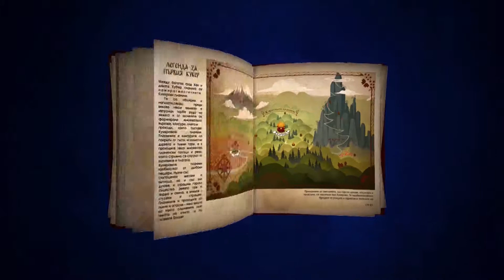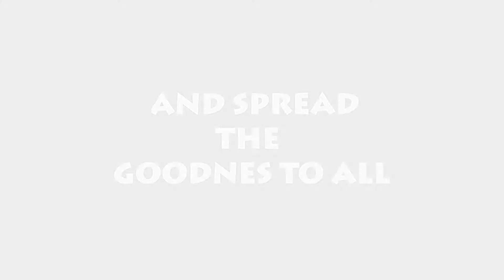TRAILER - Golden Apple Adventures Game Prototype - SoftUni School Project 2017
This is part of the "Golden Apple Adventures" video-game prototype, developed as a SoftUni student's group project, from the Maya 3D Animation courses - year 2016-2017.

For more information about AR / VR and 3D Animations go

Credits:

GOLDEN APPLE ADVENTURES
RPG - Video Game Prototype, a SoftUni Student Project

This student project is based on The Golden Apple Universe
Created by Dimitar Petrov
Original character concepts and design by "STUDIO ZMEI"

VIDEO GAME PRODUCER:
Dimitri Detchev
3D Animation Instructor
at SoftUni

MODULE “HAN TOWN”

SUPERVISOR:
Iova Dineva

3D ANIMATION LEAD:
Konstantin Nikolov

3D TECHNICAL DIRECTION:
Dimitri Detchev
Titko Titkov
Konstantin Nikolov
Yulian Nakov

C# COORDINATOR:
Daniela Petrova

C# SCRIPTING FOR UNITY 3D:
Daniela Petrova
Iova Dineva

WOLRD MAP DESIGN:
Iova Dineva

3D CHARACTER MODELING AND RIGGING:
Iova Dineva
Alexander Galabov
Ralica Stefanova
Petya Tsenova
Stratsimir Alexiev
Hristo Pavlov
Hairabed Agopov
Kozma Zografov
Rumen Djurov
Biliana Ruskova
Dimitar Marinov
Kristina Rizova
Cveti Tabakova
Tsetska Ivaylova
Mihaela Mladenova
Mario Musov

3D CHARACTER ANIMATION
AND MO-CAP LIBRARY
IMPLEMENTATION:
Konstantin Nikolov
Iova Dineva
Biliana Ruskova
Dimitar Marinov
Hairabed Agopov
Petya Tsenova
Kristina Rizova
Kozma Zografov
Petya Tsenova
Rumen Djurov
Alexander Galabov

3D MODELING PROPS:
Iova Dineva
Lyubomir Aleksiev
Biliana Ruskova
Petya Tsenova
Kozma Zografov
Stratsimir Alexiev
Konstantin Nikolov

3D BACKGROUNDS:
Iova Dineva
Kozma Zografov
Alexander Galabov
Stratsimir Alexiev
RalicaStefanova
Rumen Djurov
Tsetska Ivaylova

GAME SCENARIO:
Konstantin Nikolov
TitkoTitkov
Iova Dineva

DIALOGUE SCRIPTING:
Petya Tsenova

DIALOGUE IMPLEMENTATION:
Iova Dineva
Alexander Galabov

MUSIC AND SOUND EFFECTS:
Yulian Nakov
Iova Dineva

MODULE “SAMODIVSKA GORA”

SUPERVISOR:
Yulian Nakov

3D ANIMATION LEAD:
Yulian Nakov

3D TECHNICAL DIRECTION:
Dimitri Detchev
Yulian Nakov

Titko Titkov
Konstantin Nikolov

C# COORDINATOR:
Daniela Petrova

Daniela Petrova
Yulian Nakov

WOLRD MAP DESIGN:
Iova Dineva
Yulian Nakov

3D CHARACTER MODELING AND RIGGING:
Yulian Nakov
Alexander Galabov
Petya Tsenova
Stratsimir Alexiev
Dimitar Marinov
Tsetska Ivaylova
Nya Ivanova
Titko Titkov

3D CHARACTER ANIMATION
AND MO-CAP LIBRARY
IMPLEMENTATION:
Yulian Nakov
Petya Tsenova
Dimitar Marinov

3D MODELING PROPS:
Yulian Nakov
Lyubomir Aleksiev
Dimitar Marinov

3D BACKGROUNDS:
Yulian Nakov
Lyubomir Aleksiev
Dimitar Marinov

GAME SCENARIO:
Konstantin Nikolov
TitkoTitkov
Iova Dineva

DIALOGUE SCRIPTING:
Petya Tsenova

DIALOGUE IMPLEMENTATION:
Yulian Nakov
Alexander Galabov

Yulian Nakov

ORIGINAL MUSIC TRACKS
by
ISIHIA

MODULE “KUKEROVO”

SUPERVISOR:
Titko Titkov

3D ANIMATION LEAD:
Titko Titkov

3D TECHNICAL DIRECTION:
Dimitri Detchev
Titko Titkov
Konstantin Nikolov
Yulian Nakov

C# COORDINATOR:
Daniela Petrova

Daniela Petrova
Titko Titkov

WOLRD MAP DESIGN:
Iova Dineva
Titko Titkov

3D CHARACTER MODELING AND RIGGING:
Ralica Stefanova
Daniela Petrova
Biliana Ruskova
Hairabed Agopov
Hristo Pavlov
Mario Musov
Dimitar Marinov
Kiril Zangolev
Nya Ivanova
Konstantin Nikolov

3D CHARACTER ANIMATION
AND MO-CAP LIBRARY
IMPLEMENTATION:
Titko Titkov
Dimitar Marinov

3D MODELING PROPS:
Tsetska Ivaylova
Alexander Galabov
Nya Ivanova
Stratsimir Alexiev

3D BACKGROUNDS:
Titko Titkov
Kiril Zangolev

Stratsimir Alexiev

GAME SCENARIO:
Konstantin Nikolov
TitkoTitkov
Iova Dineva

DIALOGUE SCRIPTING:
Petya Tsenova

DIALOGUE IMPLEMENTATION:
TitkoTitkov
Daniela Petrova

SPECIAL TANKS:

SOFTWERE UNIVERSITY
SOFIA, BULGARIA

SOFTUNI MANAGEMENT:
Hristo Tenchev
Svetlin Nakov
Ivan Nenkov
Angel Georgiev

SOFTUNI TECHNICAL SUPPORT:
Lyudmil Grivekov
Aleksandar Radkov
Iskren Ivanov
Georgi Durankiev

ADDITIONAL WORKS:
Desislava Desseva
Radka Cholakova
Georgy Statev
Mihaela Mladenova
Mario Musov